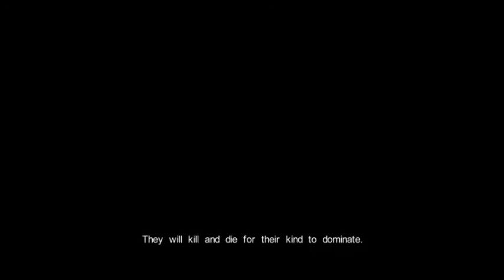Castlevania ( Lords Of Shadow - Ultimate Edition ) - Gameplay - Besieged Village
Gabriel Belmont Is A Member Of The Brotherhood Of Light, An Elite Group Of Holy Knights Who Protect & Defend The Innocent Against The Supernatural. His Beloved Wife Was Brutally Murdered By The Evil Forces Of Darkness & Her Soul Trapped For Eternity. Neither Living Nor Dead She Realizes The Horrific Truth Of What Is At Stake & Guides Gabriel To His Destiny & Hopefully Salvation For The World.

Includes:
- Castlevania: Lords of Shadow.
- Castlevania: Lords of Shadow - Reverie DLC.
- Castlevania: Lords of Shadow - Resurrection DLC.

NeroFearUs In Game. Enjoy :).